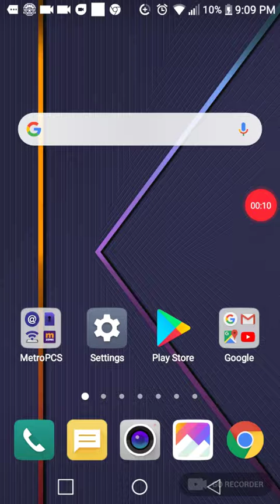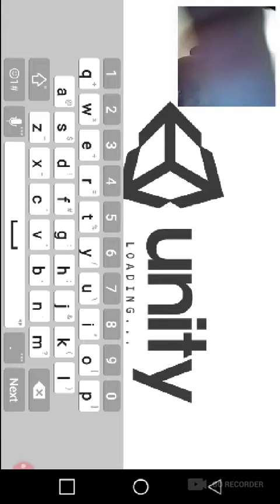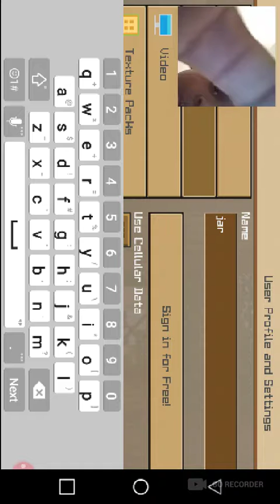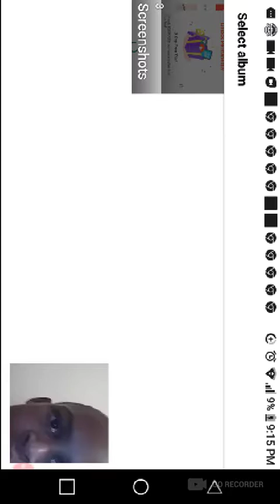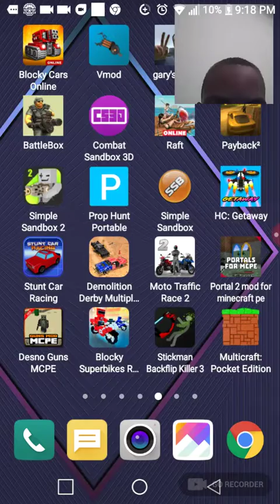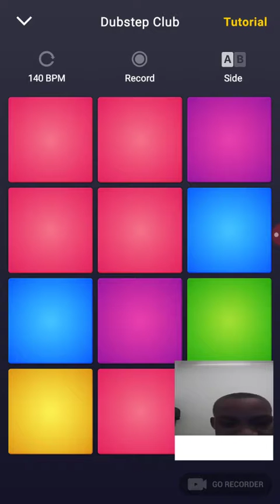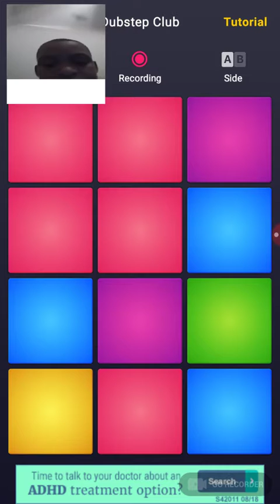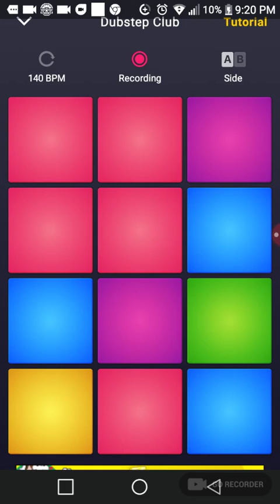M y second ever video